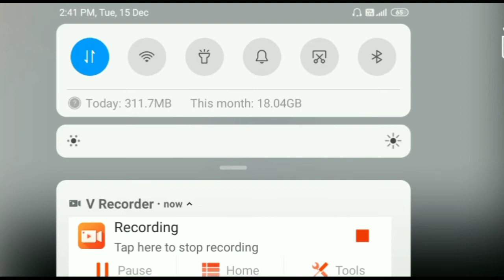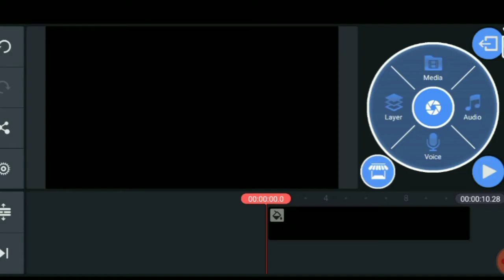🎄🎅 Christmast effect kinemaster new effect download 2021 | how to download kinemaster effects free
Ish video main btaya hai ki kinemaster new effect download | how to download kinemaster effects free